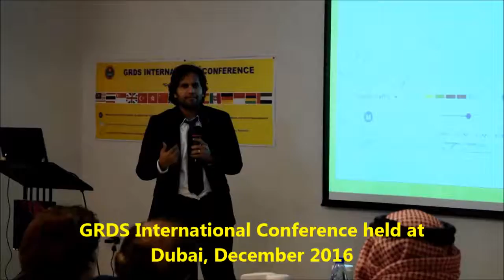GRDS International Conference held at Dubai, December 2016